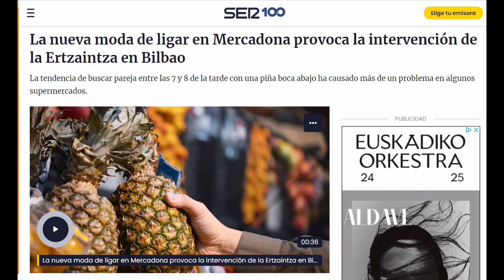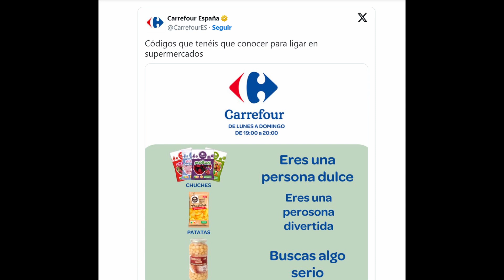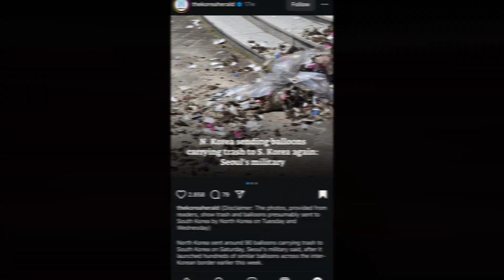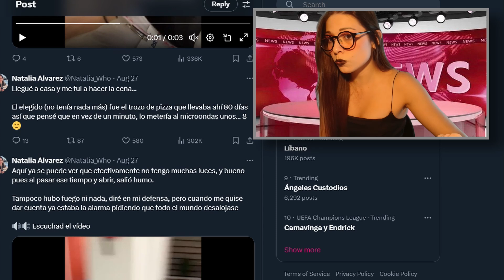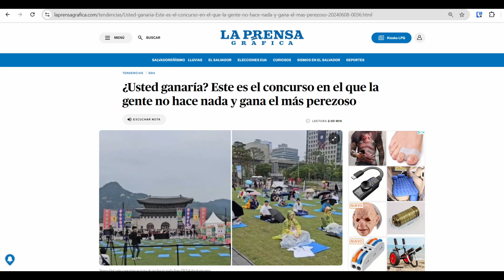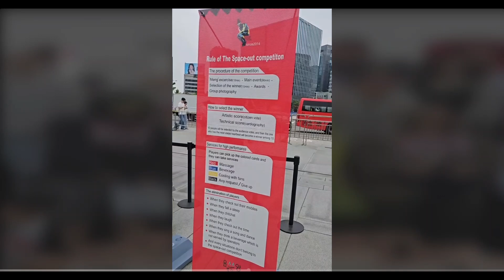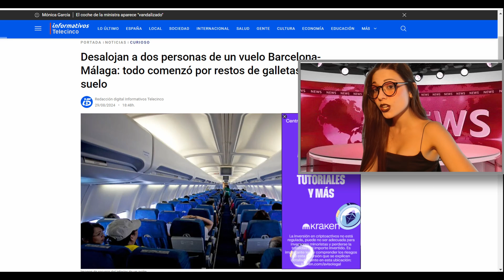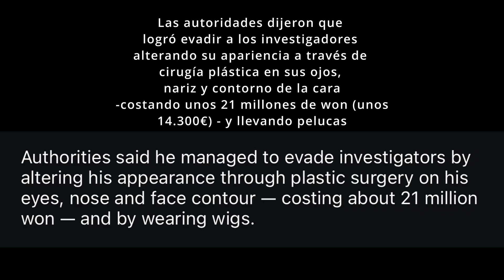COMPARANDO NOTICIAS DE COREA DEL SUR Y ESPAÑA | ¿ALGO QUE NO SUPIERAS?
¡Hola! Usualmente nos encontramos con noticias cuya tendencia se inclina hacia la negatividad. En este primer vídeo de mi serie llamada "noticiero RAWR" quería comparar noticias de ambos países con un tono más animada (siempre desde el respeto).

Espero que os guste, os dejo aquí mis redes y minutitos de cada noticia:
0:00 Intro
0:22 Mercadona (España)
1:50 Corea del Sur recibe regalos del norte
2:17 Supuesto muro en construcción entre ambas Coreas
2:40 Pizza chamuscada por una española ocasiona evacuación en Sydney
3:33 Coreanas traviesas en el aeropuerto de Turquía
4:25 Concurso coreano al más perezoso
6:00 Restos de galleta generan tremendo enfados a pasajeros españoles
6:48 Coreano travieso abre la puerta de un avión sin este haber aterrizado
7:27 Coreano se opera para evitar arresto